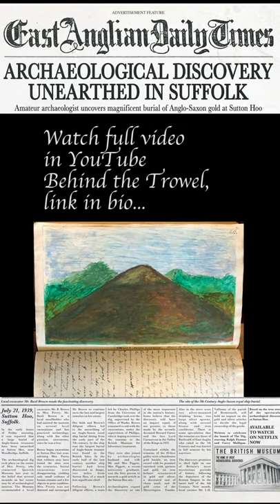Sutton Hoo The REAL Archaeology behind Netflix's THE DIG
*CC available* There are only three known Anglo-Saxon ship burials in England, Mound 1 and 2 at Sutton Hoo and one nearby at Snape. Yet, one of the most famous British archaeological discoveries of the 20th century, remains Mound 1, the 27ft long ship with an undisturbed burial chamber containing 263 finds. N.B. Most of the organic material including the actual oak-timber ship frame, skeleton etc. did not survive due to the acidic soil. Just imagine the mound as an acidic bath, bubbling away at the archaeological deposit for over 1300 years ;)

THE ARCHAEOLOGY. From initial excavations at Sutton Hoo in 1938 to the most recent investigations in 2018. Our understanding of the site has changed over the past 80 years. Archaeologists have discovered a medieval cemetery site dating between the  6th - 7th century. Re-excavations in the 60s revealed remnants of a ship burial within Mound 2. In the 80s, excavations revealed a darker history between the 8th-11th C, ‘Sand bodies’  were interpreted as judicial killings.

This video is just an introduction to Sutton Hoo, focusing on the 1939 dig. If it has tickled your fancy, I highly recommend Dr Sue Brunning's CURATOR'S CORNER series on The British Museum's YouTube channel. Dr Brunning examines the Sutton Hoo Sword and Helmet, and gives a tour of the Sutton Hoo collection on display. And if you haven't heard of Curator's Corner, you are missing out!

The artefacts are displayed in Room 41, The British Museum.

Help manage the Sutton Hoo site by becoming a member of the National Trust They have also published a few videos filmed at the site, including a tour

Presenter: Natasha Billson, Behind the Trowel
DOP and Editor: Oleksandr Dmytriev, Heritage Media Group

Do you want to start creating content but do not know where to begin? Need audio and/or video production services?